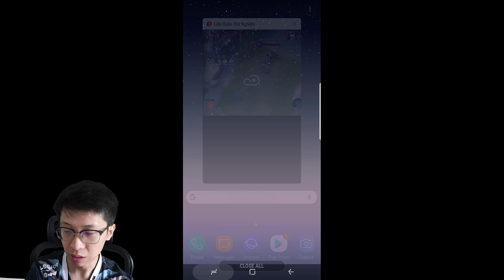Hero BARU YBNETH! Tank PALING KERAS DI AOV! - AOV Indonesia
Device yang di pake: Iphone 8 plus